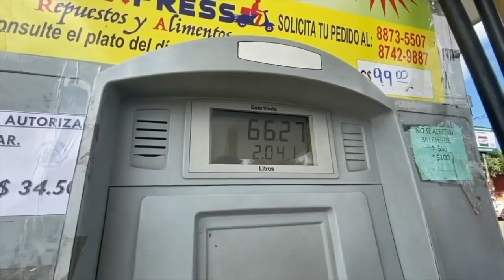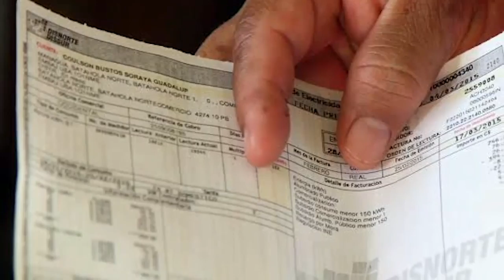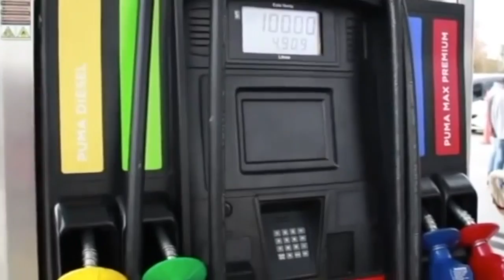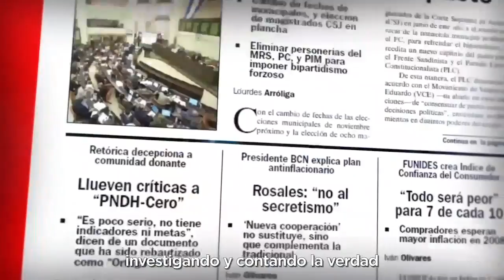Ing Patricia Rodríguez: Invasión a Ucrania aumentará precios del petróleo y combustibles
La ingeniera Patricia Rodríguez, experta en temas energéticos e hidrocarburos, dijo que la invasión de Rusia a Ucrania, aumentará los precios internacionales del petróleo y de los combustibles en Nicaragua.